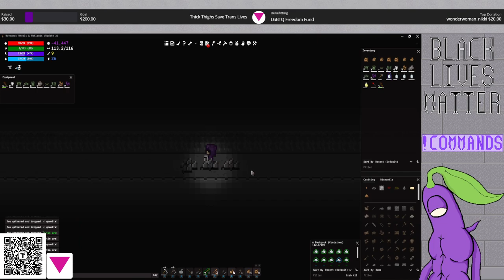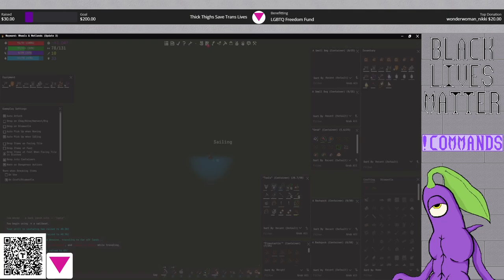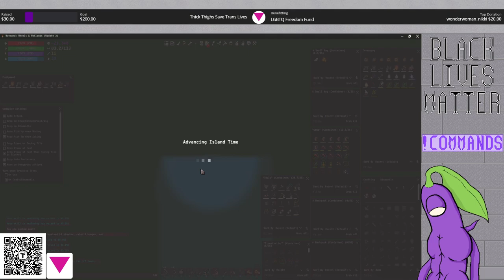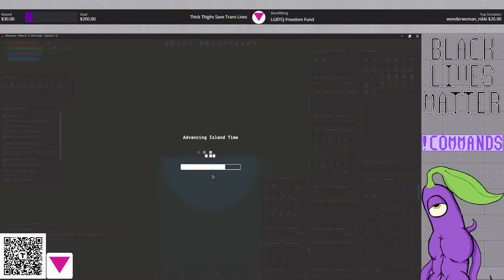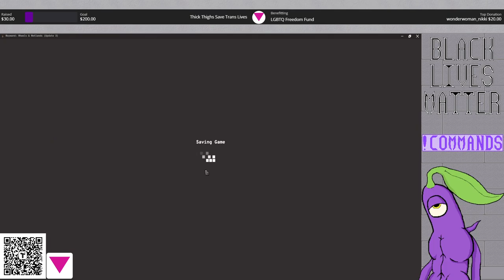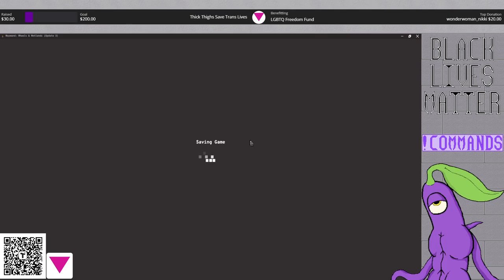Wayward: Stream 10